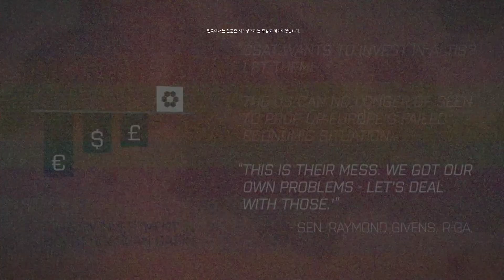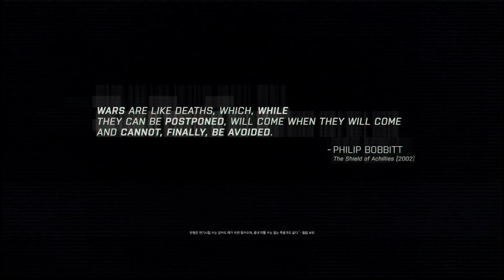(한글)아르마3 : 캠페인#01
아르마 : 캠페인#01